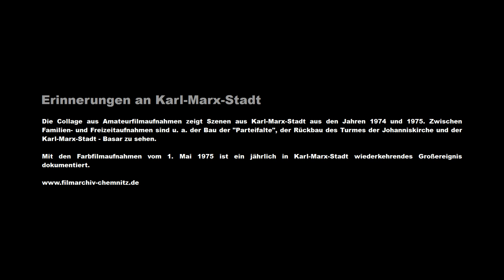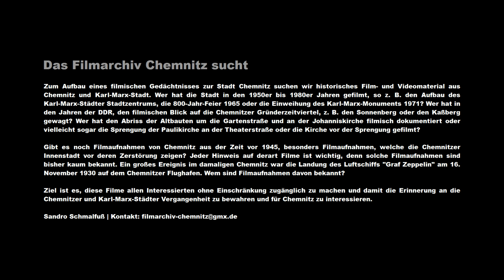Erinnerungen an Karl-Marx-Stadt [1974/75]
Erinnerungen an Karl-Marx-Stadt

Die Collage aus Amateurfilmaufnahmen zeigt Szenen aus Karl-Marx-Stadt aus den Jahren 1974 und 1975. Zwischen Familien- und Freizeitaufnahmen sind u. a. der Bau der "Parteifalte", der Rückbau des Turmes der Johanniskirche und der Karl-Marx-Stadt - Basar zu sehen.

Mit den Farbfilmaufnahmen vom 1. Mai 1975 ist ein jährlich in Karl-Marx-Stadt wiederkehrendes Großereignis dokumentiert.